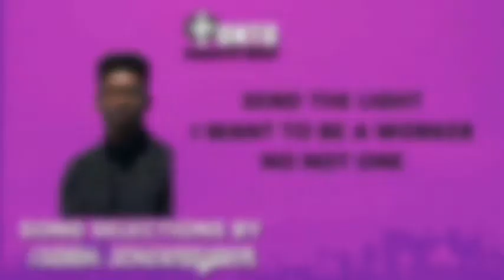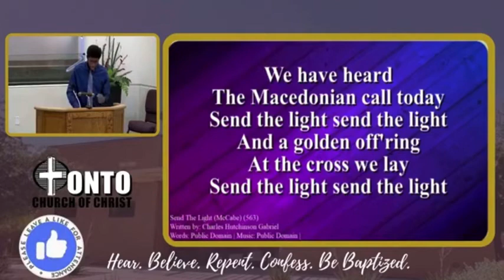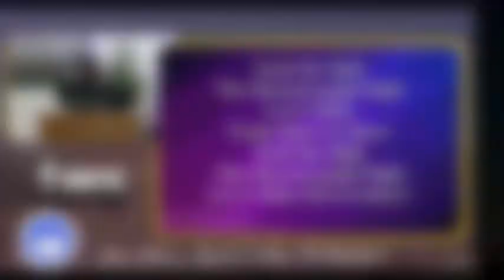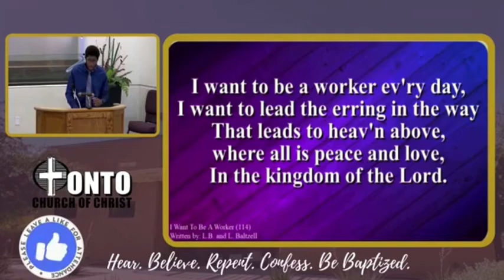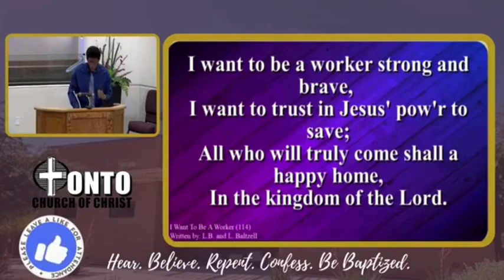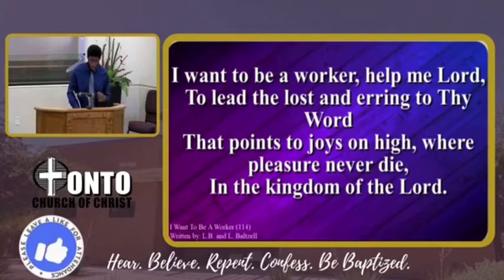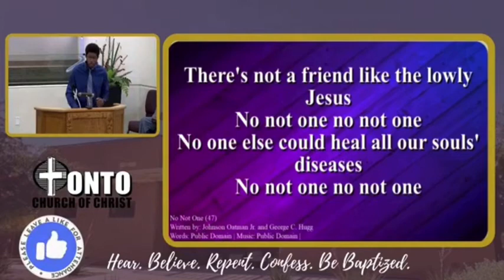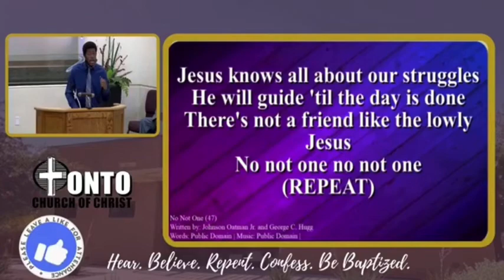Isaiah Schexnayder - Send the light , I Want to be a worker, No not one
Intro 0:00
Send the light 0:16
I Want to be a worker 2:53
No not one 5:46